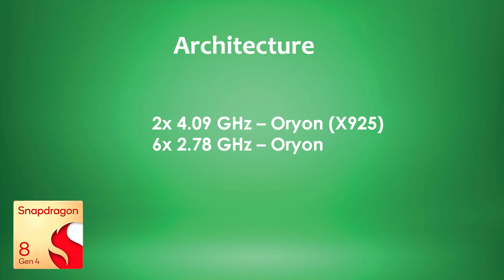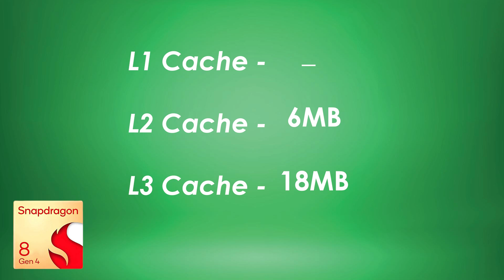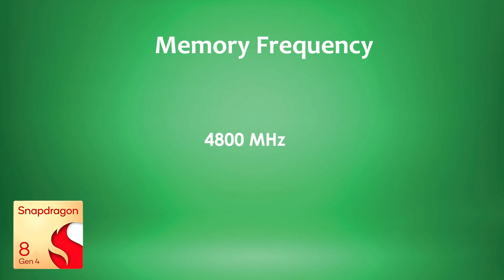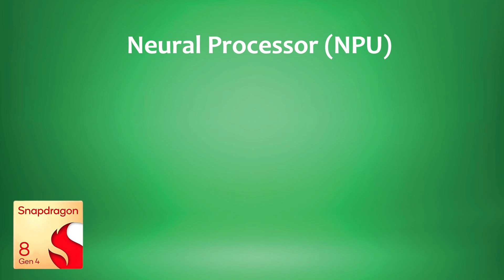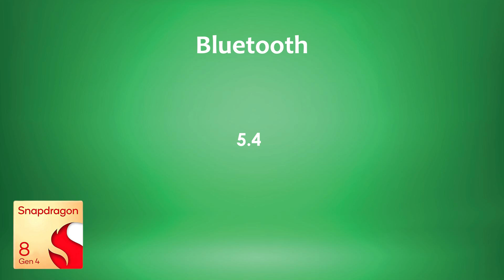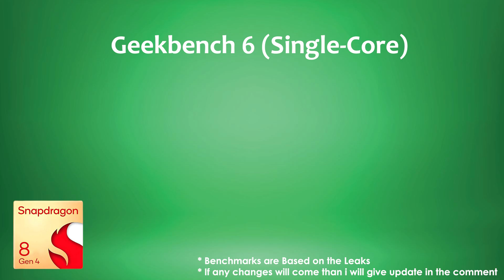Snapdragon 8 Elite | Snapdragon 8 Gen 4 | Antutu Score & Benchmark